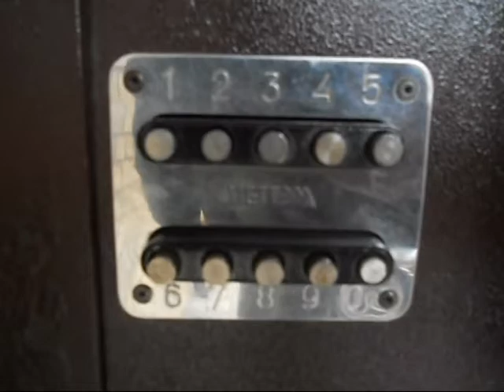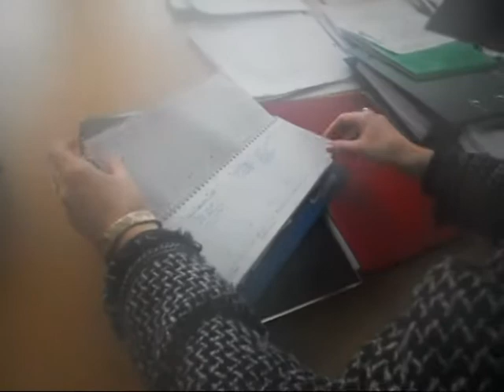The way to the school